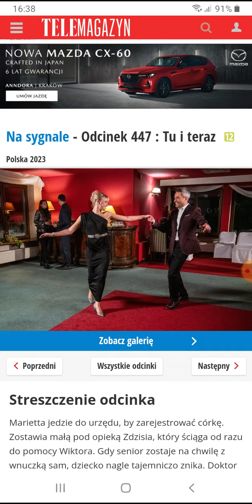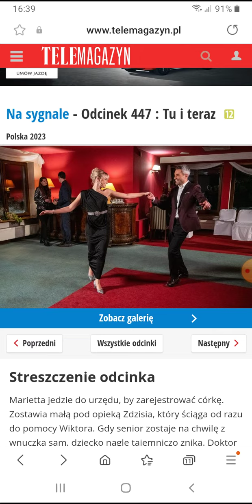Na sygnale-Streszczenie i zdjęcia z odc.447 (Wypełnijcie ankietę w karcie społeczności ważne)